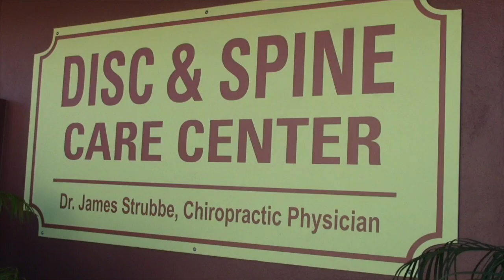Low Back Pain and Problems. Pinellas Park Chiropractor. Dr. Strubbe.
Dr Strubbe Chiropractic Physician 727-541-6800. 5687 Park Boulevard Pinellas Park FL 33781.

Chiropractic can be an effective nonsurgical treatment option for many types of low back pain, including those associated with facet joint or sacroiliac joint dysfunction and disc problems. Chiropractic manipulation is a common therapeutic treatment designed to increase function and decrease pain and nerve irritability.
Physical Therapy
Massage
Decompression
ATM (Active Therapeutic Movement)
Manipulation Under Anesthesia
Facilities & Equipment
Our facility is equipped with the latest physical therapy modalities.
Ultrasound
Lightheadedness is a feeling that you are about to faint or "pass out." Although you may feel dizzy, you do not feel as though you or your surroundings are moving. Lightheadedness often goes away or improves when you lie down. If lightheadedness gets worse, it can lead to a feeling of almost fainting or a fainting spell (syncope). You may sometimes feel nauseated or vomit when you are lightheaded.
Vertigo is a feeling that you or your surroundings are moving when there is no actual movement. You may feel as though you are off balance, spinning, whirling, falling, or tilting. When you have severe vertigo, you may feel very nauseated or vomit. You may have trouble walking or standing, and you may lose your balance and fall.
Although dizziness can occur in people of any age, it is more common among older adults. A fear of dizziness can cause older adults to limit their physical and social activities. Dizziness can also lead to falls and other injuries.
Your fault accident
You are found at fault for an auto accident
Issued a citation at a car accident
You caused an auto accident and were issued a citation
car accident you were deemed responsible
Interferential treatments for sore back, and necks from auto accidents, pulled muscles, etc.

Physical Therapy
Massage
Decompression
Manipulation Under Anesthesia
Facilities & Equipment
Ultrasound
Interferential (deep penetrating electrical muscle stimulation)
Diathermy (deep heat)

Ice & Heat What is Manipulation Under Anesthesia?
Manipulation Under Anesthesia, otherwise known as MUA, is a non-invasive procedure increasingly offered for acute and chronic conditions, including: neck pain, back pain, joint pain, muscle spasm, shortened muscles, fibrous adhesions and long term pain syndromes.
By lightly anesthetizing a patient, once painful adjustments and movements are accomplished quickly and pain free helping to greatly improve or even restore range of motion.

Manipulation Under Anesthesia is a viable alternative for those patients that are not responding to traditional conservative care of other invasive procedures such as surgery.